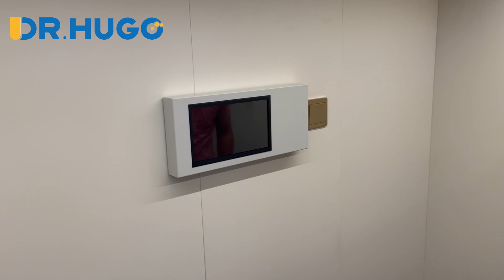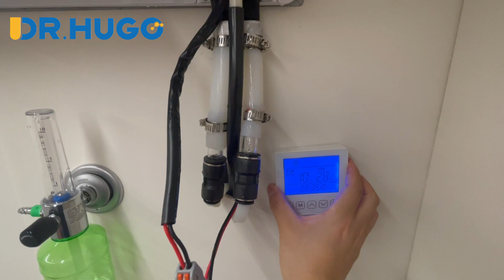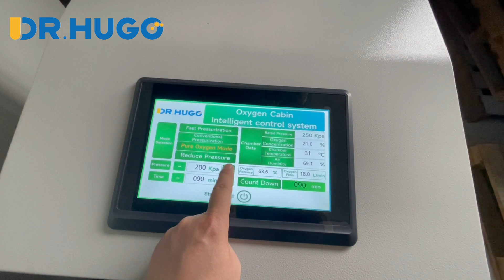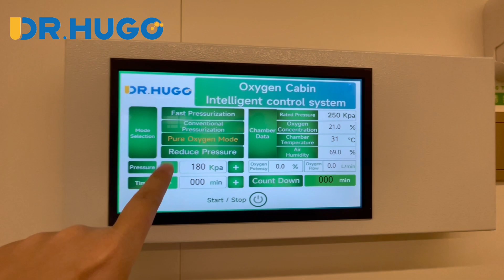5. How to Install Air Conditioner of HBOT Hyperbaric Oxygen Chamber?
As we said, don't use AC appliance inside the chamber because it could start a fire and oxygen would help. All the electric products were used inside the chamber should be DC appliance. Our air conditioner is DC air conditioner. And it is different from household Freon air conditioner. If we use Freon air conditioner, it may lead to the toxic gas leakage and the oxygen chamber is a confined space. You can imagine that it is very dangerous.
But our air conditioner is water cooled conditioner. It was refrigerated by water vapor and does not use CFC-containing compressors. No risk of toxic gas leakage. It is safe, environmentally friendly and energy-saving.
Water-Cooled air conditioner have 2 parts, external unit and internal unit. This video show you how to install the air conditioner. You just need to pour water one time then you don't need to do it again. Very easy to maintain the conditioner.

uDR C3 Max Double persons luxury Oxygen Box style
Features：
1). The interior space is spacious without feeling oppressive, suitable for claustrophobic users.
2) . The cabin is firm and can be decorated according to your own preferences.
2) . Interphone system for two-way communication.
3) . Automatic air pressure control system, the door is sealed by pressure.
4) . Control system combines of air compressor, oxygen concentrator.
5) . Security measures: With Manual safety valve and automatic safety valve.
5) . Delivers 96%±3% oxygen under pressure via an oxygen headset/facial mask.
8) . Material safety and environmental: protection Stainless Steel Material.
9) . ODM & OEM:  Customize color for different request.

Specification:
About Cabin:
Index Content
Model Name: uDR C3 MAX
Control System: In-cabin touch screen UI
Cabin Material: Double-layer metal composite material + interior soft decoration
Door Material: Special explosion-proof glass
Cabin size: 2200mm(L)*1800mm(W)*1900mm(H)
Cabin configuration: As the list below
Diffuse oxygen concentration: ≤30%
Working pressure in the cabin: 10-25KPa adjustable
Temperature in the cabin: Ambient temperature +3°C (without air conditioner)
Safety Facilities: Manual safety valve, automatic safety valve
Floor area: 1.05㎡
Cabin weight: 405kg
Floor pressure: 385kg/㎡

About Oxygen Supply System:
Model: uMR O7+
Size : 773.5mm*400mm*400mm
Control System: Touch screen control
Power Supply: AC 100V-240V 50/60Hz
Power: 750W
Oxygen Pipe Diameter: 8 mm
Air Pipe Diameter: 12 mm
Oxygen flow: 15L/min
Max airflow: 120 L/min
Max Outlet pressure: 200KPA(2ATA)
Oxygen Purity: 96%±3%
Oxygen system: air filter (PSA)
Compressor: Oil-free compressor air delivery system
Noise: ≤45db